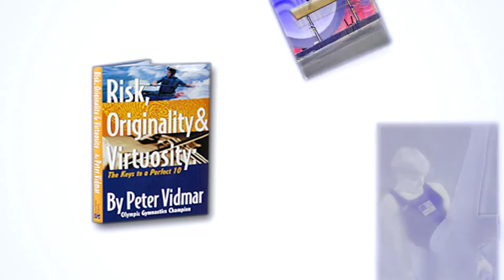Overcoming Fear In Sports Leads To Trust and Respect With Peter Vidmar And Wendy Lynne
Overcoming Fear In Sports Leads To Trust and Respect Part 1

Sometimes we have already figured out as young athletes, especially in a sport like gymnastics, where you look at the skills we are performing and there is an element of risk involved when you are going upside down and flipping and twisting.  Yet there is nothing wrong with fear.

When an athlete is afraid of something or they have that fear that means they respect what they are doing. It is okay to have that fear.  The question is how to do you handle that fear.  What do you do with the fear? Sometimes kids don't have fear then they become reckless because they think nothing can happen to them.

They take chances when they shouldn't be taking chances. When you have that well-founded fear of something, I think it shows that you treat that skill with respect.  What I learned is to trust my coach.

I realized, and I will probably go back into this more at other times in other questions, but my coach would never ask me to do something or try something unless deep down inside he knew I could do it. So I learned to have that level of trust.

When he asked me to go for that double back flip off the landing bar, I went for it because I knew that he knew I could make it.  That is important to have that level of trust with a coach.

Fear is normal. It happens to everyone. It is just a question of how do you handle it. I learned in gymnastics, of course, that when the time comes to go for a new skill to try it, don't hold back. Go all out.You give it your all.

It is when we hesitate in the middle of a skill or hesitate that we tend to have problems or get injured and things like that, so you have to be very careful.

I would certainly review the skill mentally. I would in my mind, close my eyes, imagine myself doing it, and get the feel for it before I actually attempted it. But once the time comes to go for it, you just buckle down and say here we go.

In my sport, we have lots of safety measures and safety devices we can take advantage of, whether it is the spotting belt or it is the coach that is spotting you. There is always that moment of truth where you are on your own.Hopefully, you have taken the proper progressions to be able to do the skill on your own.

You don't want to go from step number one to step number nine. You have got to make sure you do all the steps in between. Once those steps have been followed, then you have earned the confidence to say, "I am ready to go for this.

I am ready now because I have followed all the steps."  Then hopefully things turn out well.